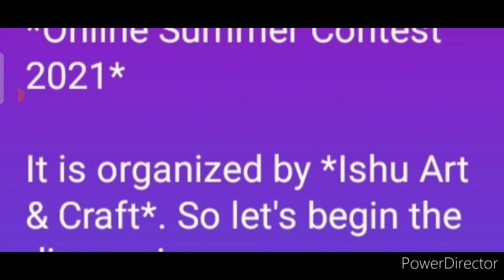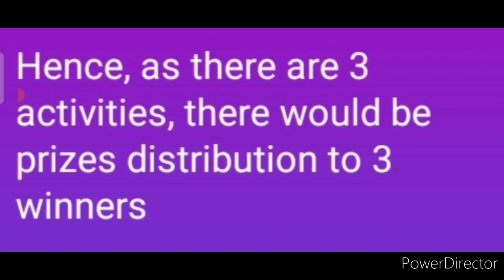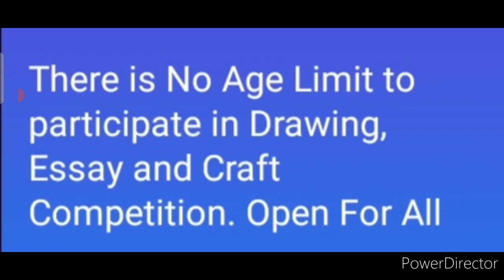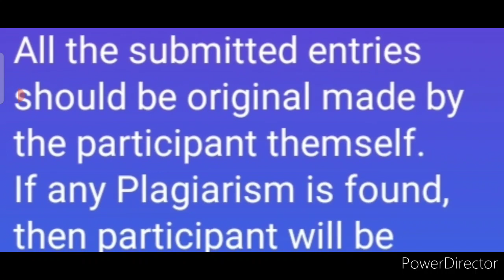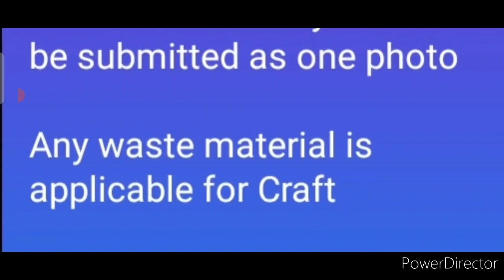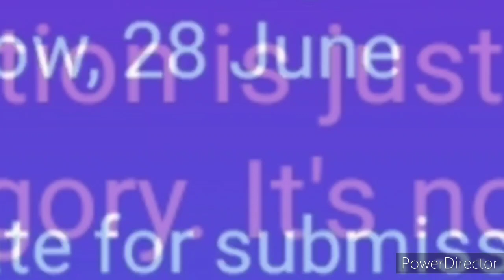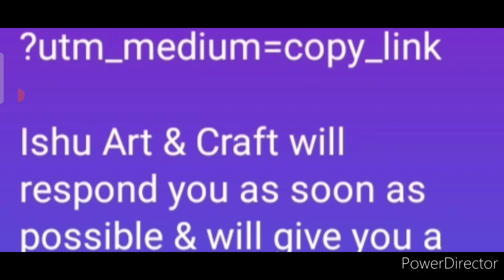Online Contest 2021 (Drawing, Essay, Craft Competition)/ Win Cash Prizes, Goodies & More Rewards💵🎁🤩🔥